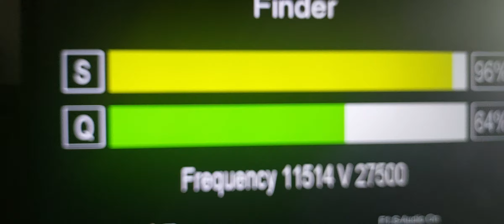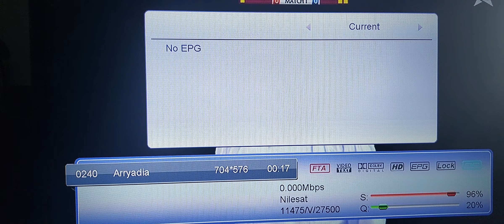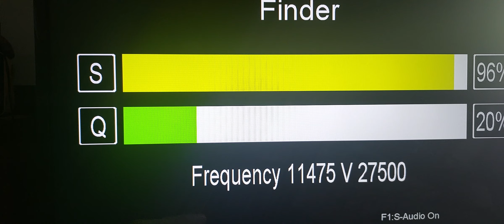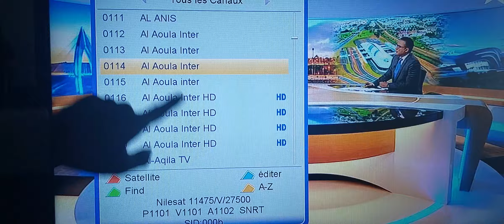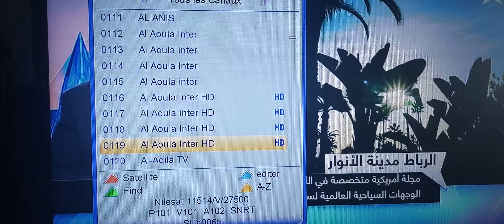رددات القنوات المغربية على النايل سات HD OU SDقنوات المغربية على النايل سات ترددات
Collection
Collection
Collection
Collection
الصور
العناصر المميزة
المنشورات
مول البرابول
٢٤ د  ·
ترددات القنوات المغربية على النايل سات  HD OU SD
قنوات المغربية على النايل سات  ترددات
1️⃣طبق البرابول
2️⃣الاقط LNB
او تحياتي